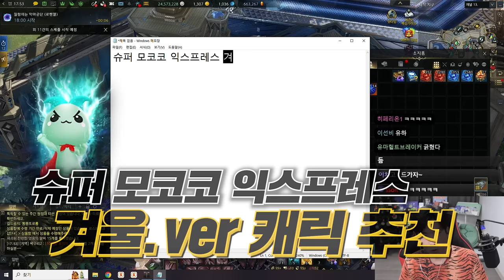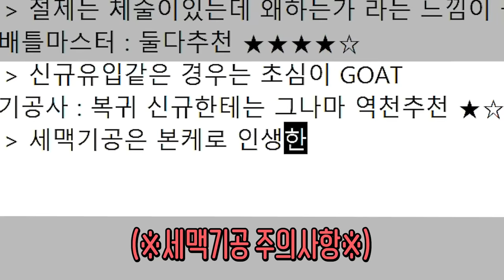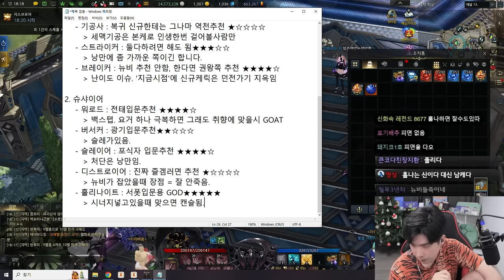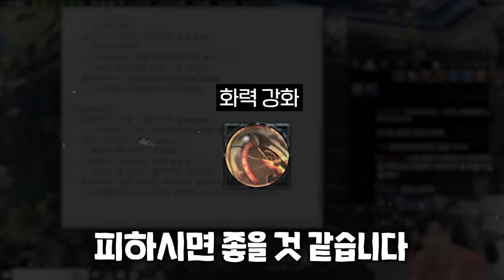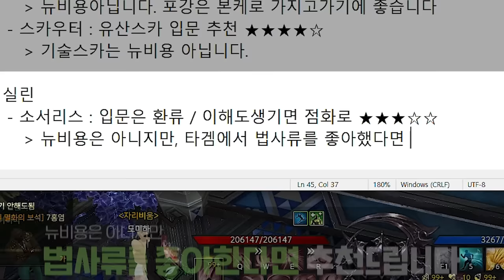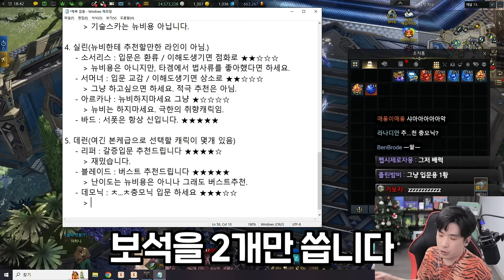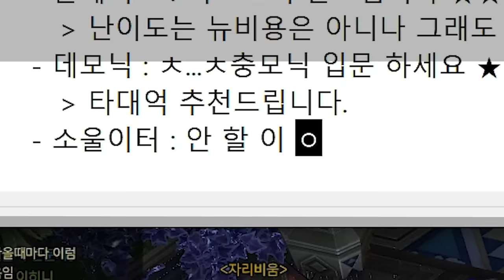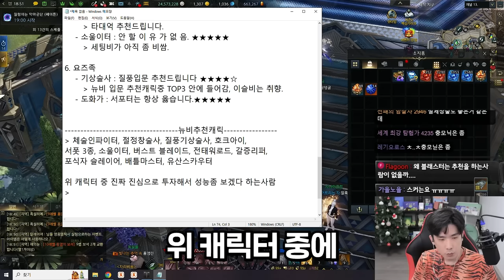로스트아크 직업 추천 (2024ver 뉴비&복귀)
▶타임라인
00:00 인트로
00:28 애니츠 - 인파이터
00:47 애니츠 - 창술사
01:26 애니츠 - 배틀마스터
01:42 애니츠 - 기공사
02:43 애니츠 - 스트라이커
03:03 애니츠 - 브레이커
03:48 슈샤이어 - 워로드
04:34 슈샤이어 - 버서커
05:16 슈샤이어 - 슬레이어
06:15 슈샤이어 - 디스트로이어
07:05 슈샤이어 - 홀리나이트
07:20 아르데타인 - 호크아이
07:43 아르데타인 - 데빌헌터
08:06 아르데타인 - 건슬링어
08:29 아르데타인 - 블래스터
08:44 아르데타인 - 스카우터
09:32 실린 - 소서리스
10:08 실린 - 서머너
10:32 실린 - 아르카나
11:11 실린 - 바드
11:23 데런 - 리퍼
11:51 데런 - 블레이드
12:25 데런 - 데모닉
13:01 데런 - 소울이터
13:22 요즈 - 기상술사
13:50 요즈 - 도화가
14:00 이다의 추천캐릭터 정리
14:29 진심으로 투자할만한 캐릭터 추천

▶편집
  - 혜빵님